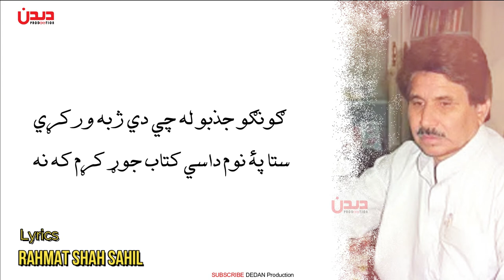AGHAZ | Rahmat Shah Sahil New Best Ghazal Video 2021 | DEDAN Production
AGHAZ#Rahmat Shah Sahil#New Best Ghazal#Best Ghazal Video# DEDAN Production